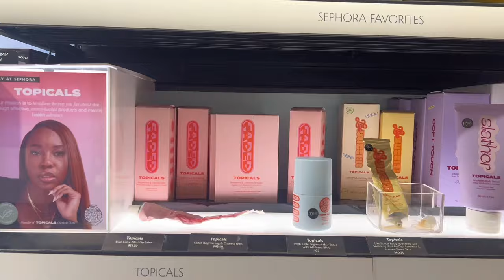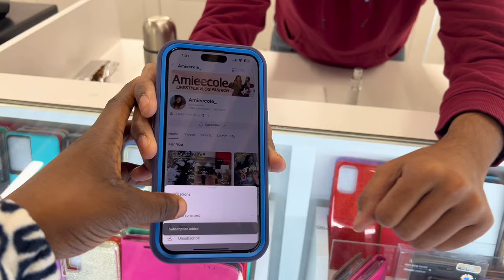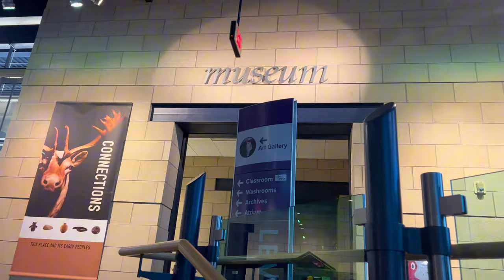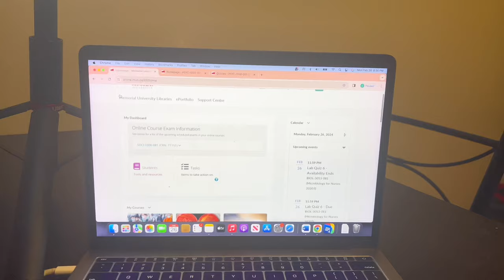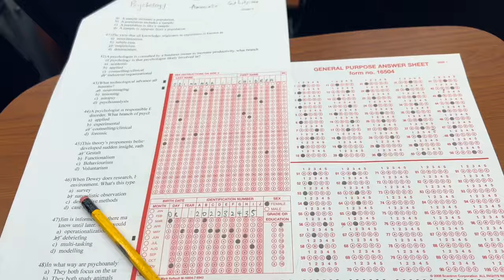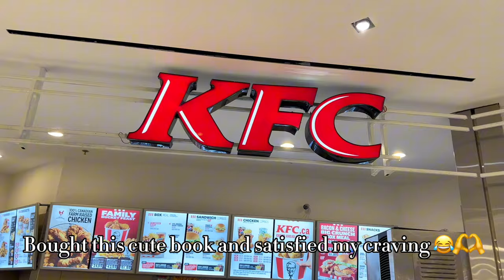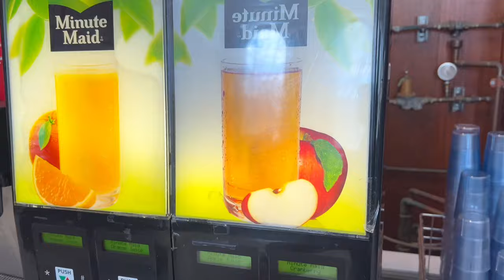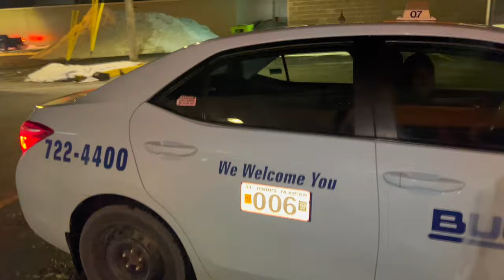Weekly Vlog🌟: I’m moving out, Museum , University test, PR package , Dinner outing // Ft Yianna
Hey loves welcome to a weekly vlog.

Link to yianna body suit :
Use code 1515Chidera